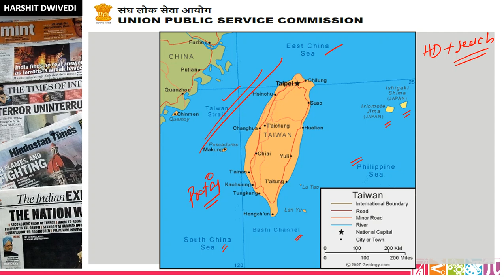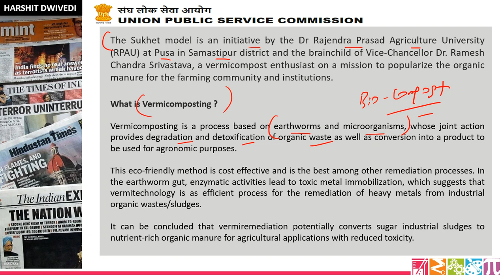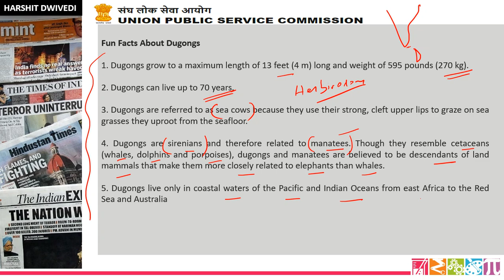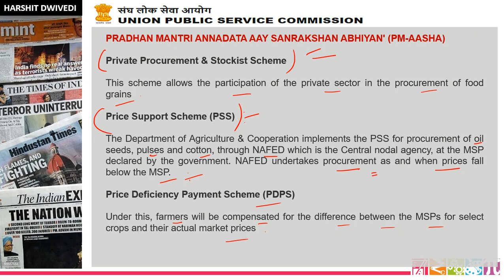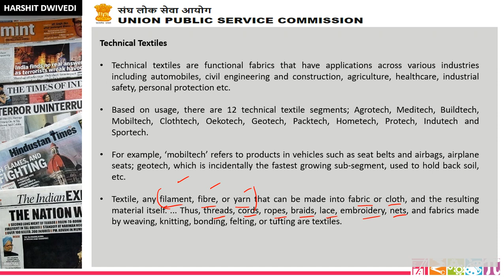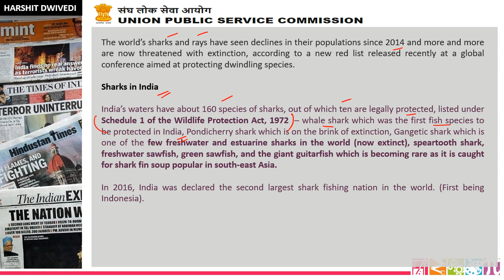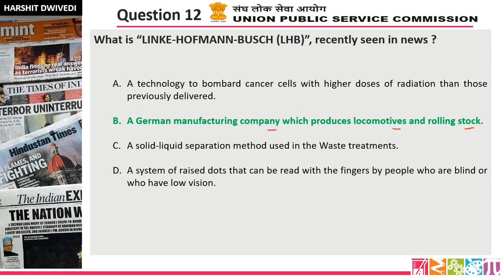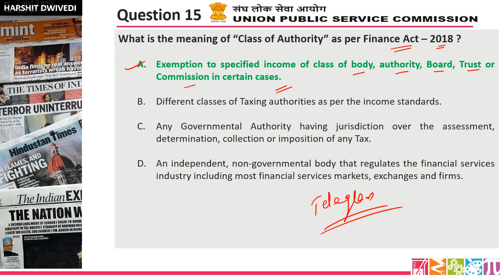5th Sep. 2021 to 12th Sep. 2021 Mock Questions for UPSC Prelims | Useful for all Competitive Exam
5th September 2021 to 12th September 2021 quiz questions have been included in this video lecture. Your weekly practice dose for better preparation.